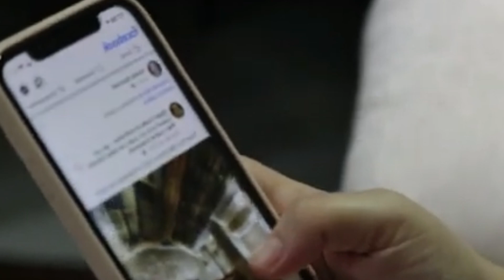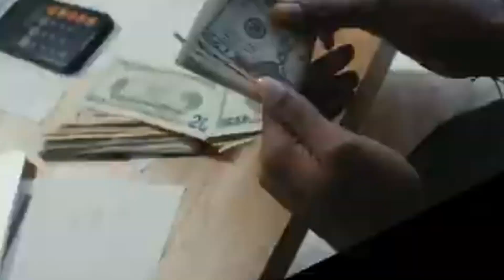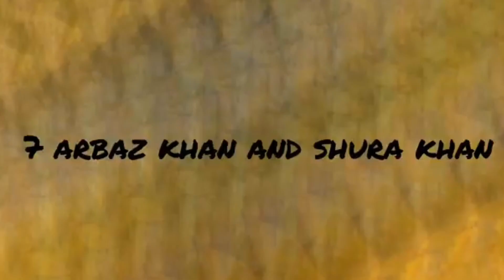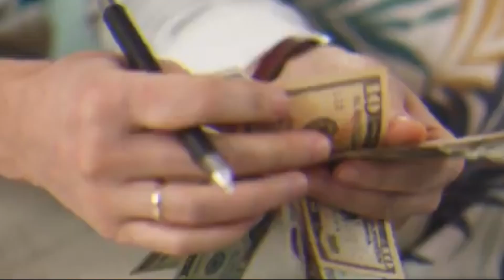Salman Khan 10 Most Expensive Eid Gifts From Sonakshi Sinha, Zaheer Iqbal And Bollywood Stars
🎵 Track Info:

Genre and Mood: Hip Hop &amp; Rap · Calm

 / ro.  .

 / sakurahertz

 / celebriynews

 / celebri28164146